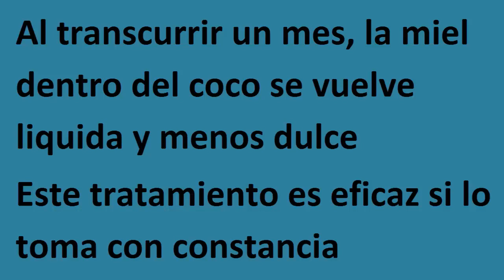como curar el asma de forma natural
Los invito a ver estos vídeos